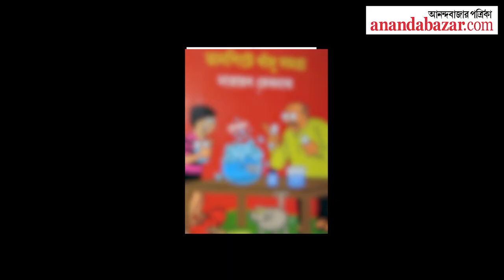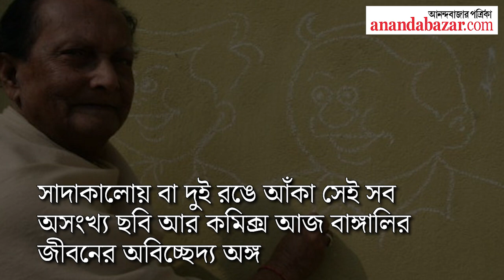Narayan Debnath, the legendary Bengali Comics Creator, passes away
নারায়ণ দেবনাথের কভার ছবি: সৌজন্যে শান্তনু ঘোষ।
বাংলা চিত্রকাহিনি বা কমিকসের প্রাণপুরুষ নারায়ণ দেবনাথের জীবনাবসান। বয়স হয়েছিল ৯৬ বছর। কয়েক প্রজন্মের বাঙালি কিশোরবেলার সঙ্গী তাঁর সৃষ্টি করা একের পর এক চরিত্রকে রেখে চলে গেলেন তিনি।